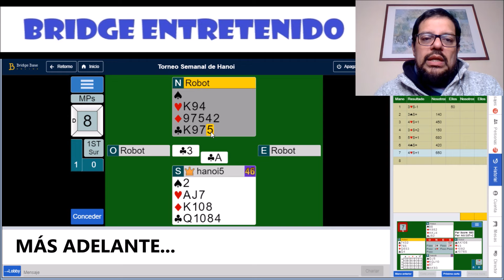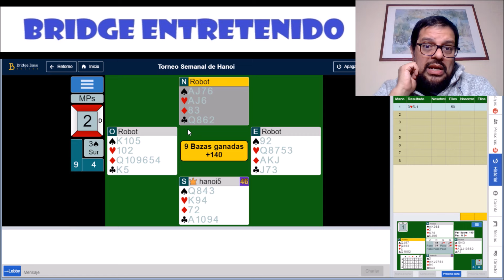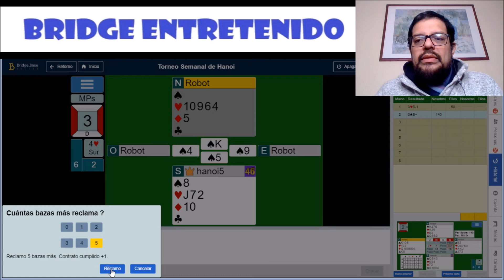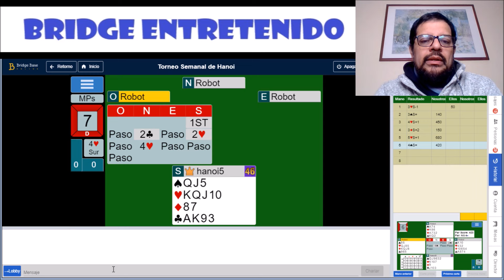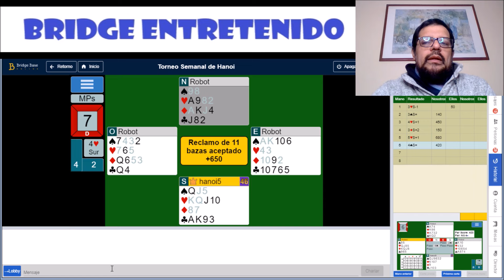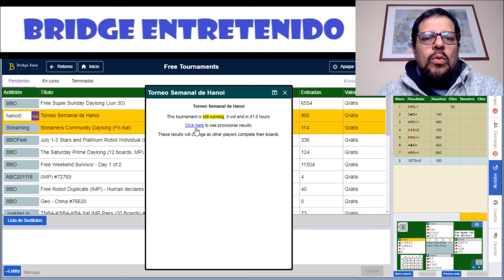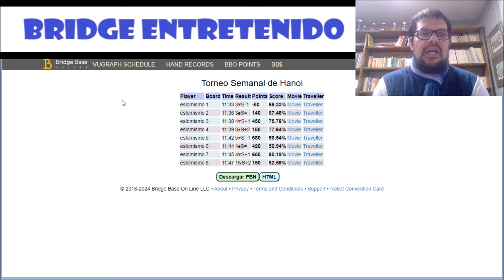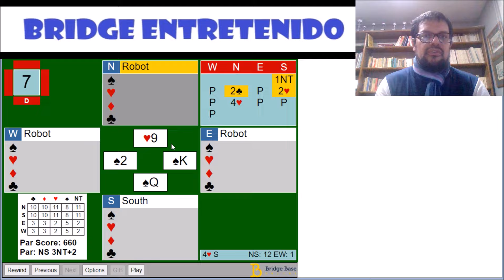Torneo Semanal de Hanoi 29-30 06-24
Empate de seis jugadores en esta oportunidad. Muchas sobrebazas como de costumbre, algunas manos pueden ser logradas en varias formas como te explico en uno de los ejemplos finales.

Recuerda que puedes jugar este campeonato de carteo todos los fines de semana por BBO y si no te aparece, avísame para agregarte.

Este video fue hecho con permiso de BBO, mas no bajo su supervisión.